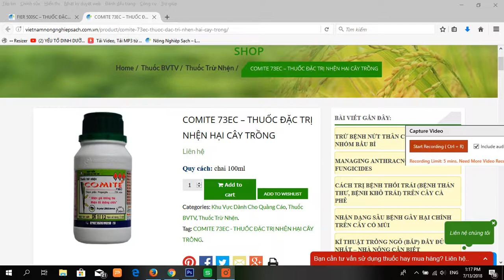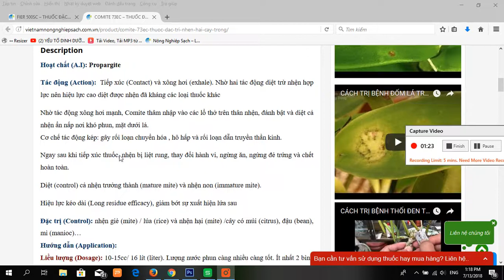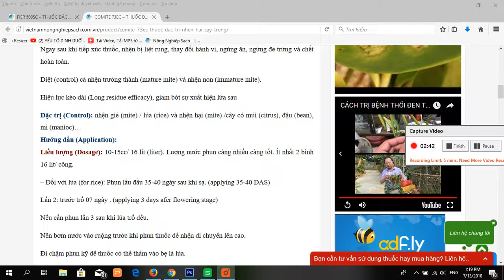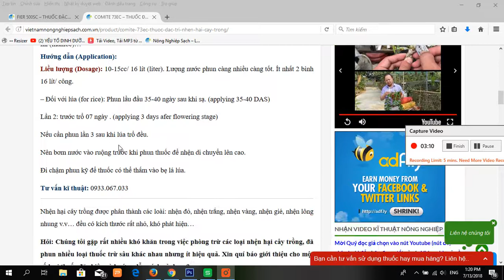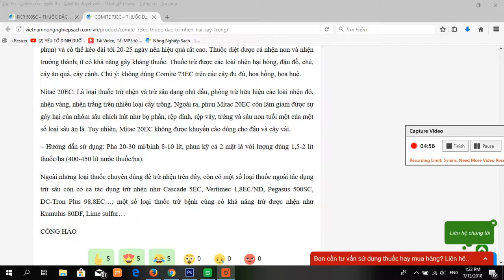COMITE 73EC – THUỐC ĐẶC TRỊ CÁC LOÀI NHỆN GÂY HẠI TRÊN CÂY TRỒNG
Hoạt chất (A.I): Propargite
Tác động (Action):  Tiếp xúc (Contact) và xông hơi (exhale)
Nhờ tác động xông hơi mạnh, Comite thâm nhập vào các lổ thở trên thân nhện, đánh bật và diệt cả nhện ẩn nấp nơi khó phun, mặt dưới lá.
Cơ chế tác động kép: gây rối loạn chuyển hóa , hô hấp và rối loạn dẫn truyền thần kinh.
Ngay sau khi tiếp xúc thuốc, nhện bị liệt rung, thay đổi hành vi, ngừng ăn, ngừng đẻ trứng và chết hoàn toàn.

Mời các bạn xem thêm Cách phối thuốc để diệt nhện hiệu quả tại link sau: